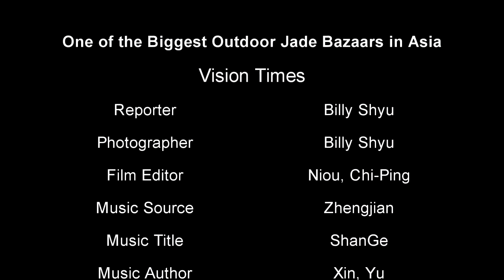One of the Biggest Outdoor Jade Bazaars in Asia